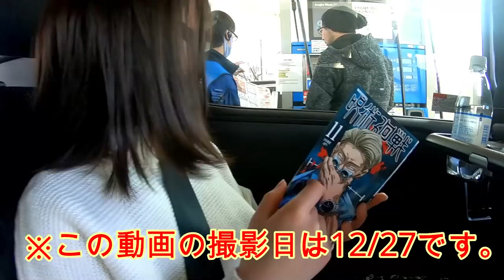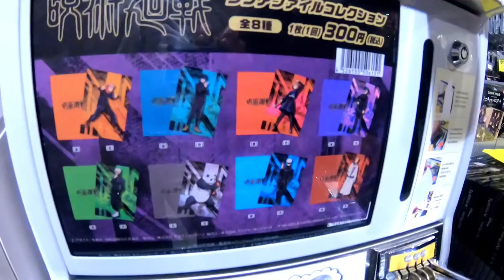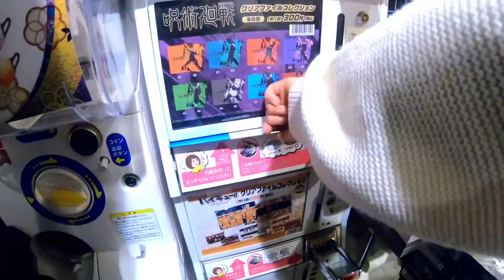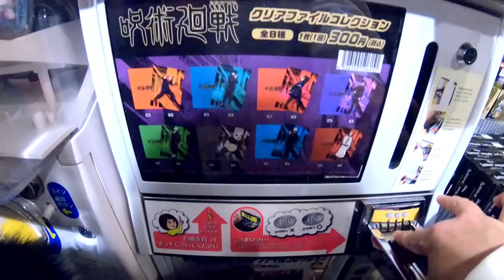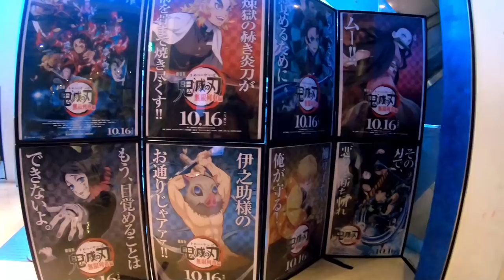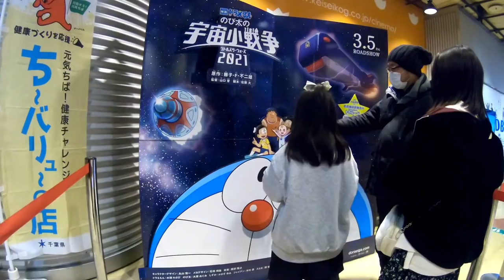○○でこんなに泣いたの初めて…。休日の一日！コート探し＆○○へ【おでかけルーティーン】